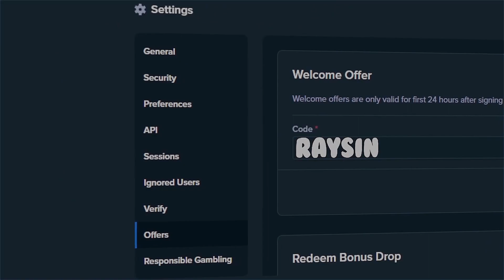SENSATIONAL HITS ON MADAME DESTINY!!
We're back on Madame, it really hasn't done much for us, it has to be due!

pls use code raysin on Stake for money back on every bet AND $7 for free! :)